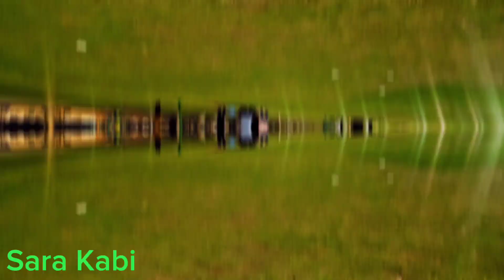Iftar At Corniche | Channel Sale Karrahi Hun | Sara Kabi In Saudi Arabia